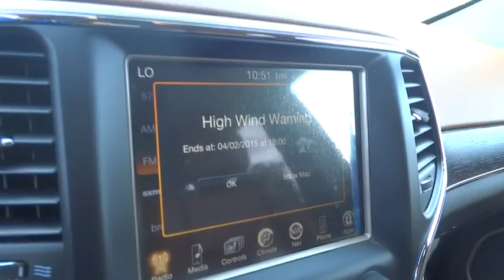2015 Jeep Grand Cherokee Costa Mesa, Huntington Beach, Irvine, San Clemente, Anaheim, CA G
2015 Jeep Grand Cherokee
2015 Jeep Grand Cherokee Summit - Stock#: GC31641 - VIN#: 1C4RJFJG3FC807252